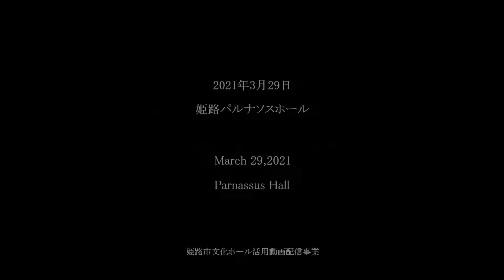FAE Sonata Scherzo Brahms FAEソナタ スケルツォ ブラームス Take1